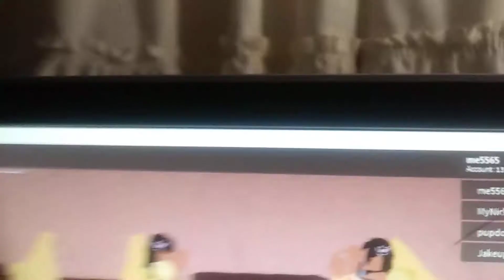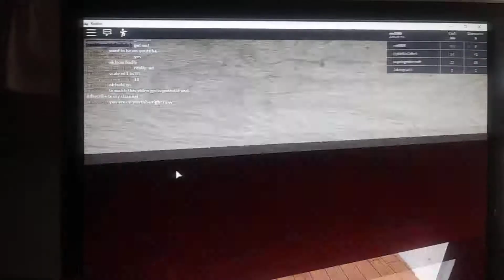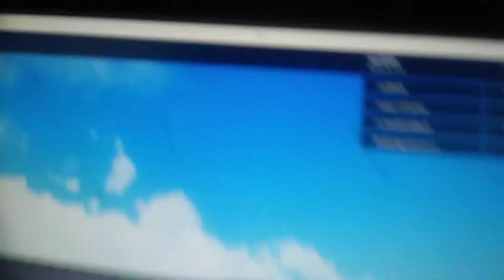Restaurant tycoon 1